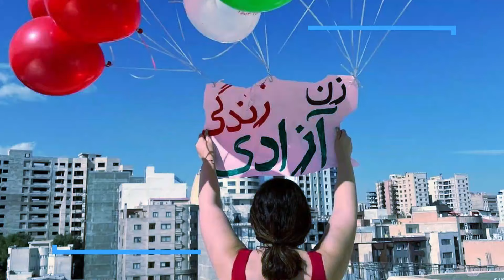شورای مدیریت گذار - بخش یکصد و بیست و هشتم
میزگردی با موضوع: تحولات سیاسی افغانستان و پدیده مهاجرت افغان ها به ایران. در گفتگو میان آقایان یزدان شهدایی (عضو هیئت دبیران شورای مدیریت گذار) و دکتر ولی آریا (استاد دانشگاه و تحلیل گر مسایل سیاسی و امنیتی افغانستان). در ادامه با کارگروه و بخش های مختلف آن همراه ما باشید.